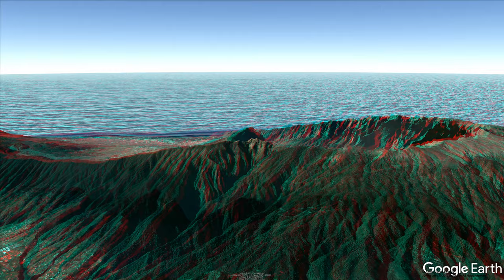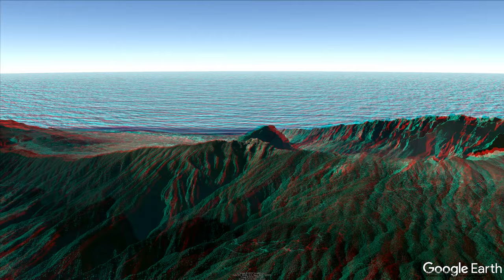La Palma 3D RED/CYAN 3D VR, 4K video, 3D ANAGLYPH, Canary Islands, Spain, Tour with Google Earth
La Palma , also San Miguel de La Palma, is the most north-westerly island of the Canary Islands, Spain. La Palma has an area of 708 square kilometres (273 sq mi) making it the fifth largest of the seven main Canary Islands. The total population at the start of 2018 was 81,863, of which 15,674 lived in the capital, Santa Cruz de la Palma and about 20,171 in Los Llanos de Aridane. La Palma has "sister city" status with El Dorado Hills, California. Its highest mountain is the Roque de los Muchachos, at 2,423 metres (7,949 ft), being second among the peaks of the Canaries only to the peaks of the Teide massif on Tenerife.

In 1815, the German geologist Leopold von Buch visited the Canary Islands. It was as a result of his visit to Tenerife, where he visited the Las Cañadas caldera, and then later to La Palma, where he visited the Taburiente caldera, that the Spanish word for cauldron or large cooking pot – "caldera" – was introduced into the geological vocabulary. In the center of the island is the Caldera de Taburiente National Park; one of four national parks in the Canary Islands.